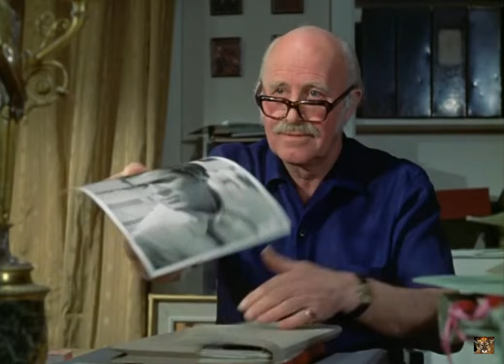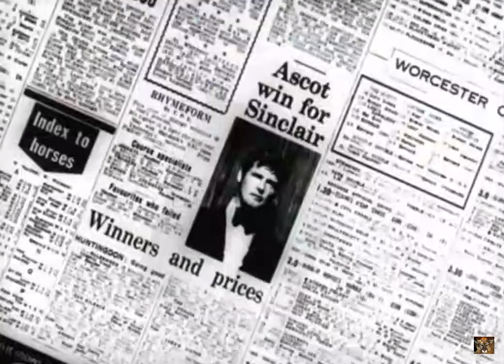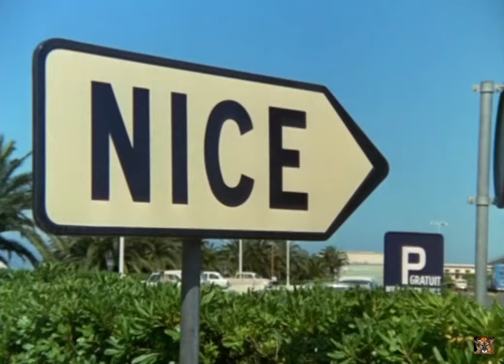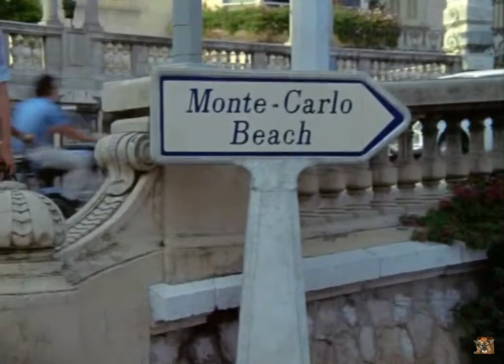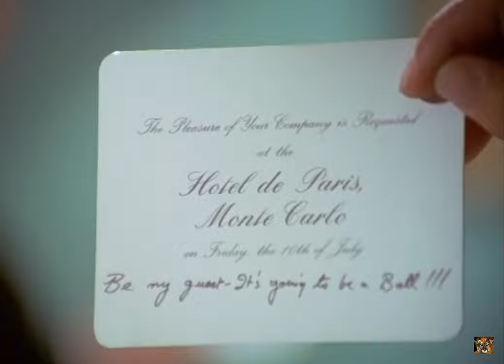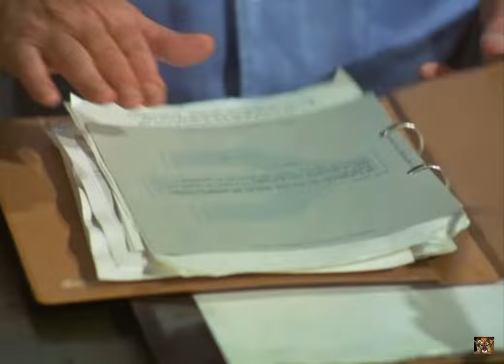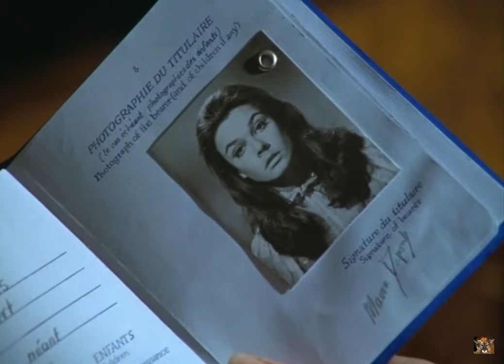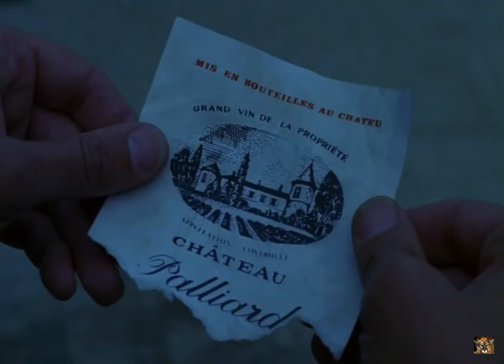The Persuaders! Episode 01 - Overture - (The subtitle language can be changed in the settings!)